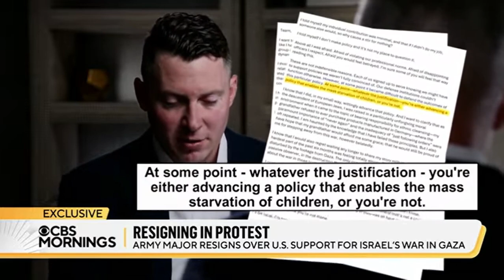Jewish U S Army officer resigns over US military support for Israel